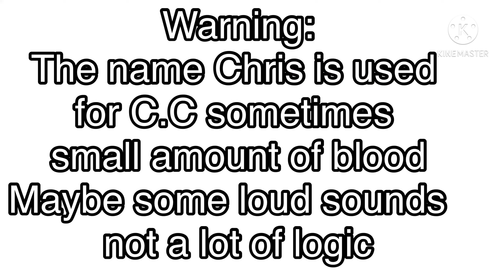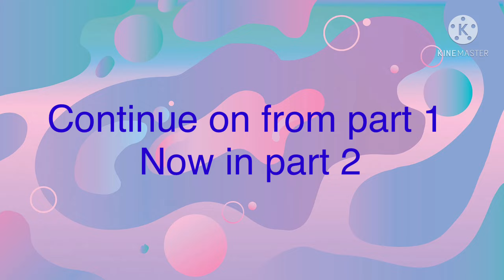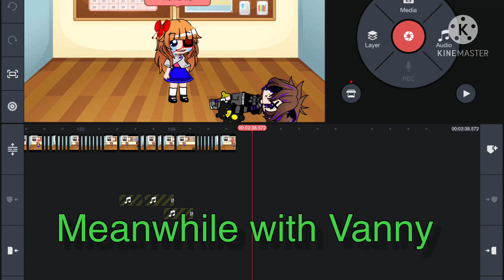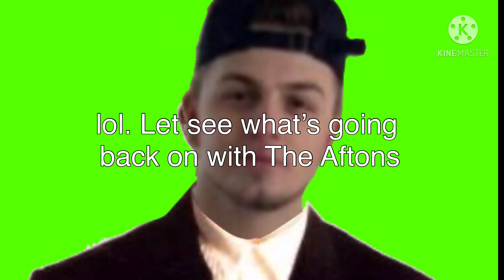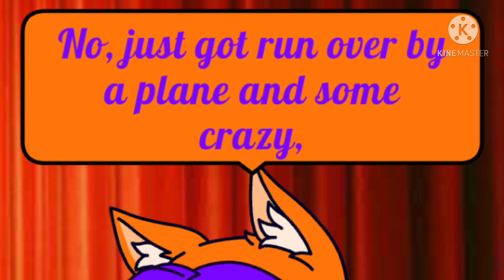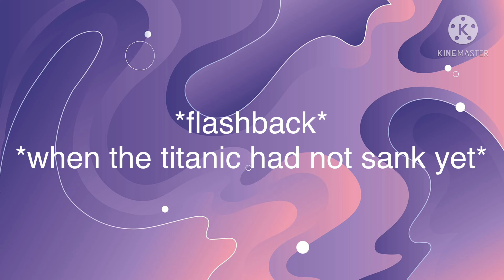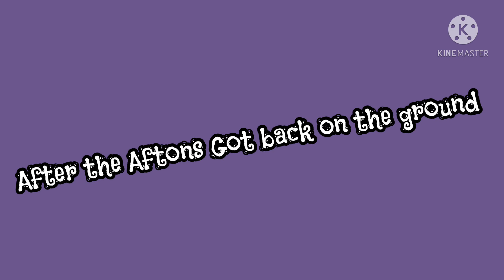Afton’s go to the Titanic|| Part 2 || Original? || Dis is in 2k lol- || FNaF || (2/3)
dIs iN 2K
Or it’s loading idk-
NoCIe

I’m not sure if this is Original?

Apps used:
IbisPaint
KineMaster
Gacha Club

Credits:
Meowmeow2626 made some pictures for this video